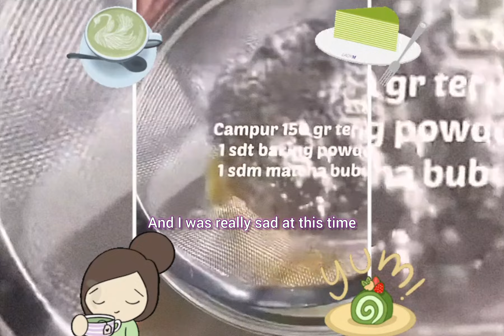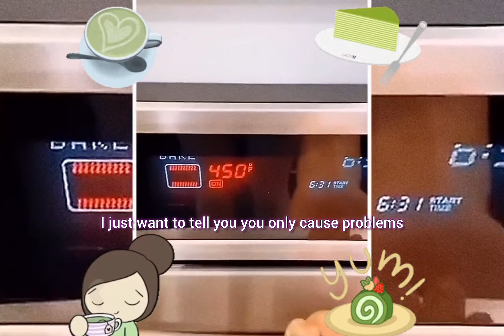💚 MATCHA | Recipe & Storytime | She was so inLove with my man! 🙃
💚 M A T C H A | Recipe & Storytime | She was obsessed with my man!